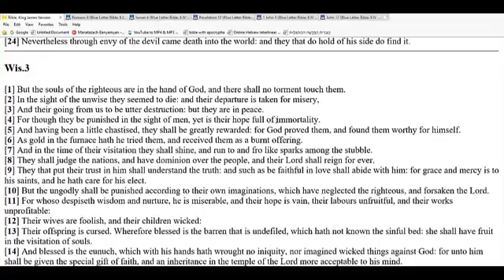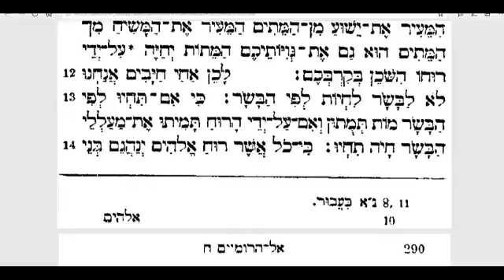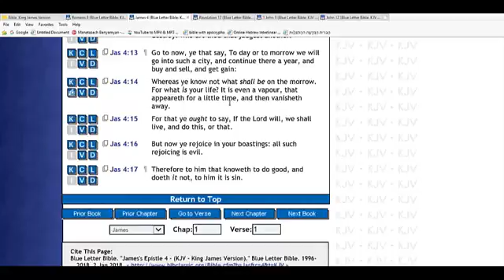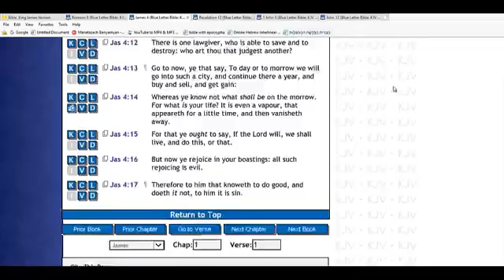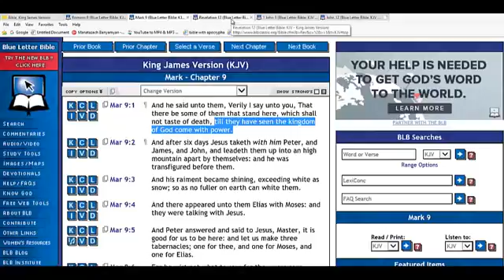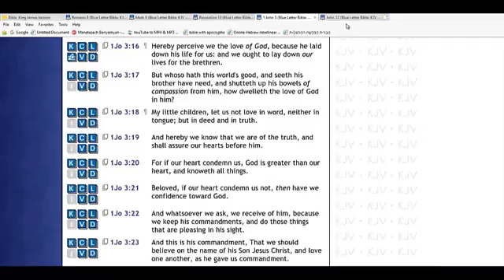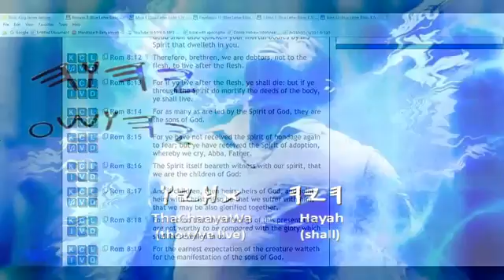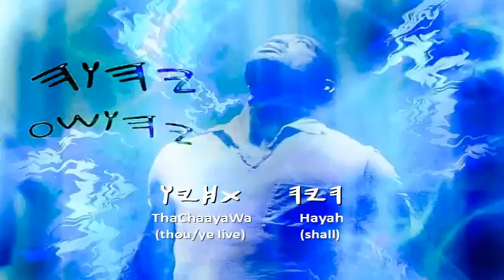MaNachaam Dabaryam #20 Romans 8:13 "ye shall live (Gmsarmyof144)"